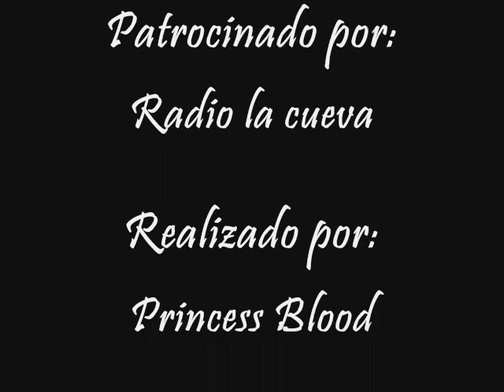INSANIA SOCIAL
Un blog dedicado a temas de interes social, en la mayoria vistos desde mi muy personal punto de vista, quiza les agrade a unos y otros lo odien , pero pasen,lean y opinen.